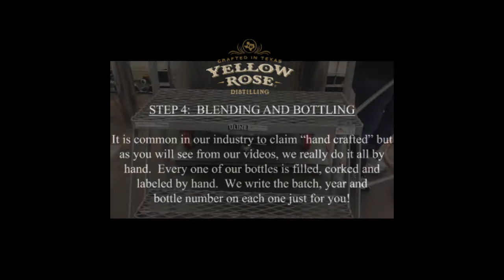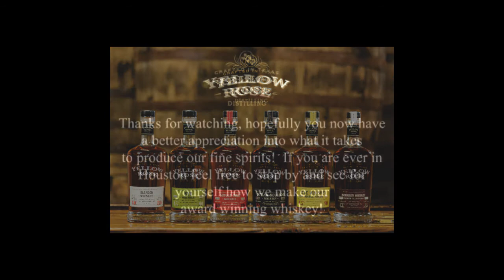Yellow Rose Whiskey - Bottling